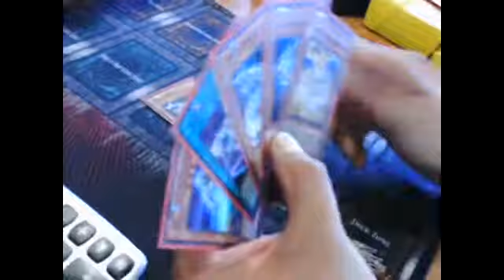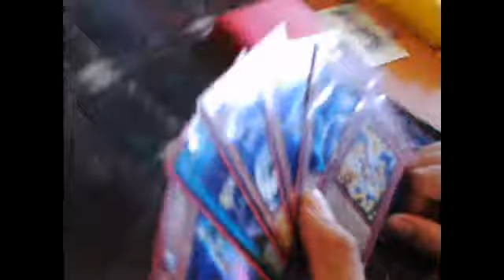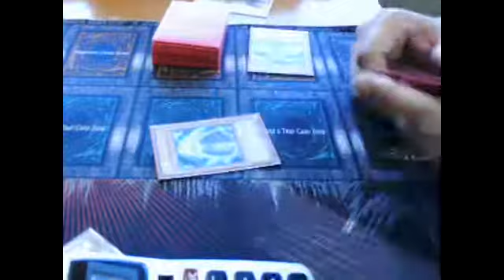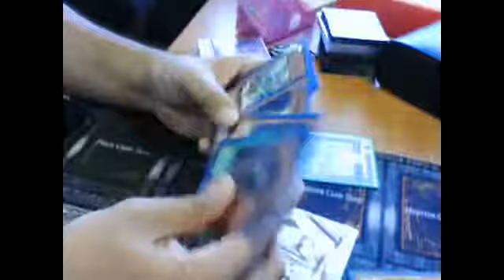Photon Galaxy vs. E. Dragons Game 2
Jose Felix (Photon Galaxy) vs. Angel (E. Dragons). This is game 2 of Photon Galaxy vs. Elemental Dragons.

Team members included in video:
Jose Felix
Spencer Reynolds (camera)